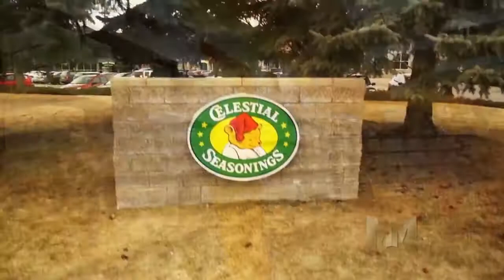Learn more about Celestial Seasonings Tea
Thinking about serving Celestial Seasonings tea in your San Diego office to enhance your customers and employees experience? Coffee Ambassador provides complimentary coffee tastings, free three-day equipment trials, and guided tours of our Coffee Showroom to help you make decisions for your office coffee program. to learn more.

For almost 50 years, Coffee Ambassador has provided turn-key coffee brewing solutions, exceptional service, and delicious coffee to office break rooms throughout San Diego county. Locally owned and operated, Coffee Ambassador remains the premier office coffee service in San Diego by making office coffee easy and hassle-free, allowing you to maximize the value of your company’s investment in offering free coffee as an employee benefit.

To learn more about brewing Celestial Seasonings Tea in your office,

To learn more about Coffee Service and the impact offering free coffee as an employee benefit has on your employee’s experience,

Already a fan? We’re social!